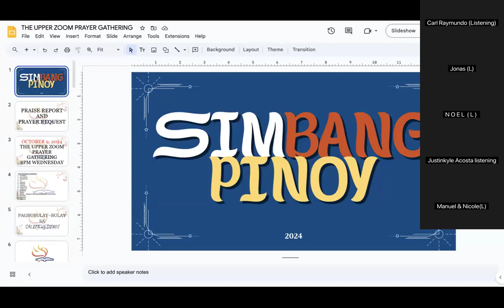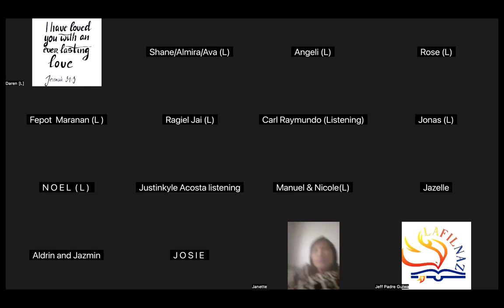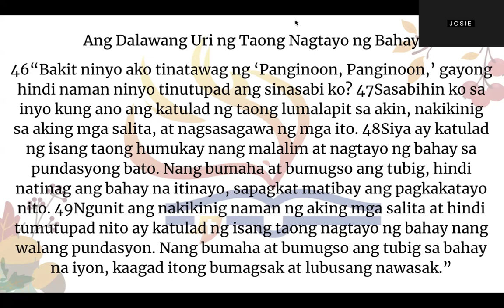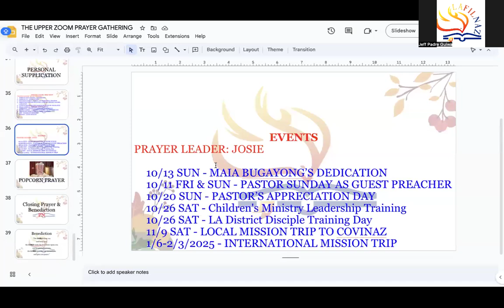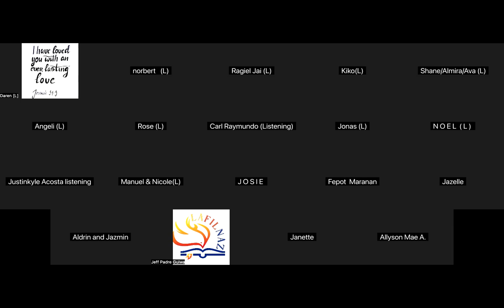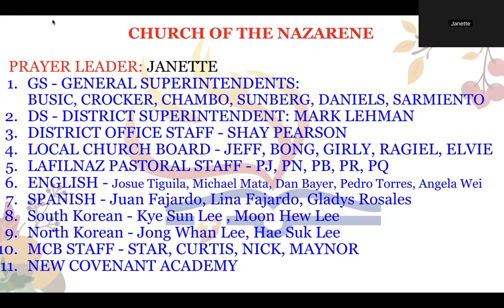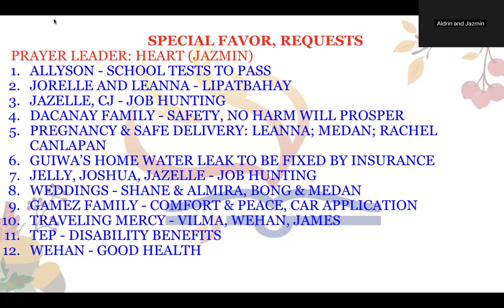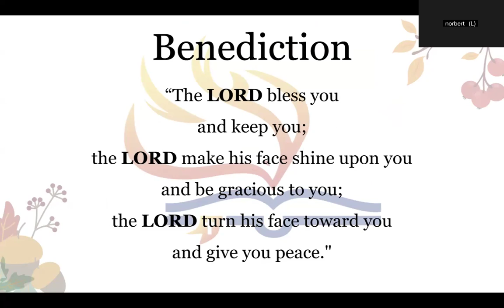OCTOBER 9, 2024 THE UPPER ZOOM PRAYER GATHERING 8PM WEDNESDAY (Jeff Padre Guiwa)